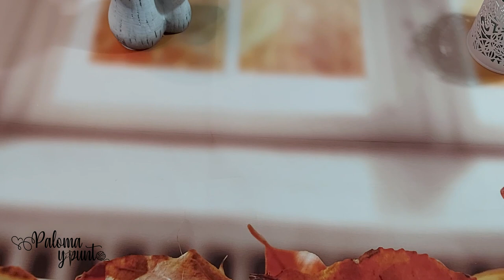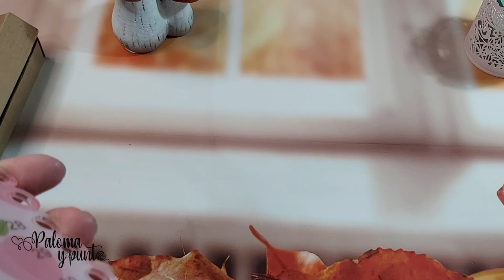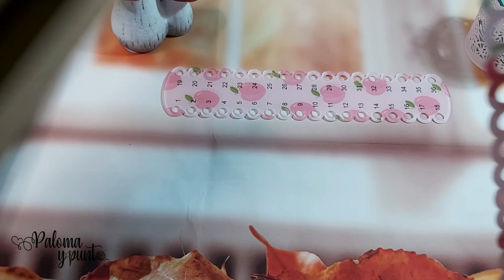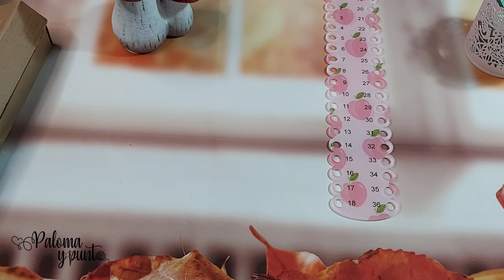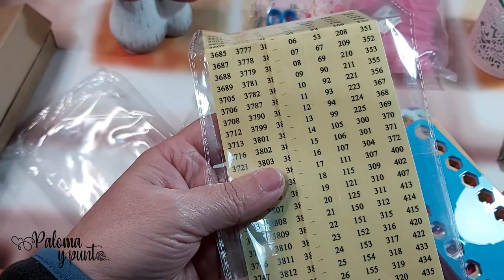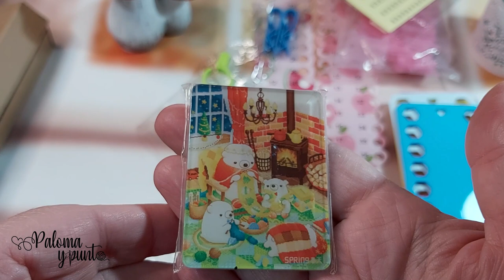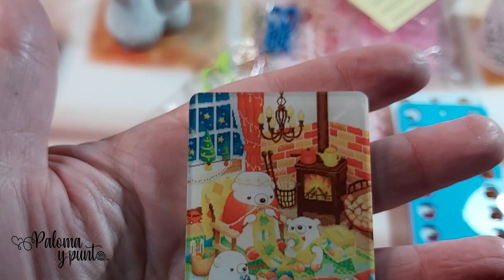🧵🛍️Tu tampoco puedes resistirte a los accesorios de costura??🛍️🧵fansells